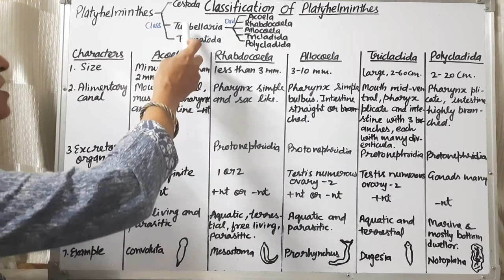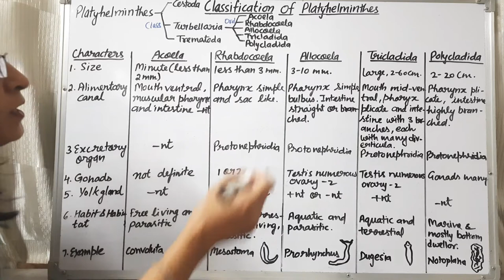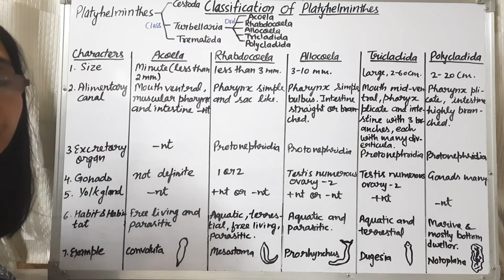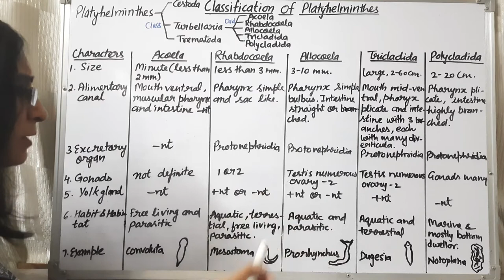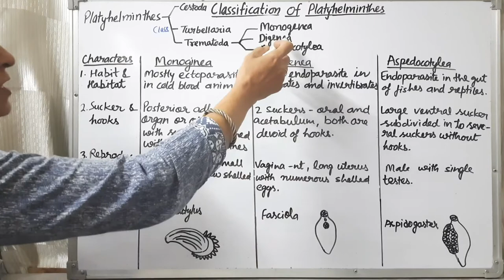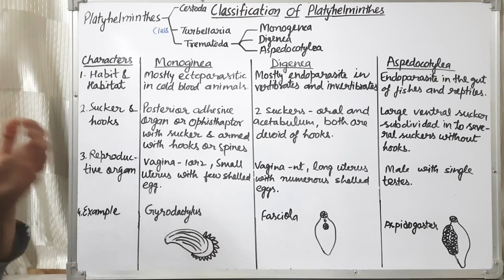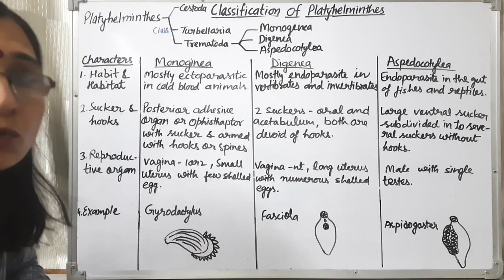Classification of Phylum Platyhelminthes- ll |lNEET, B.Sc.IYear and M.Sc.l Year | Dr Ranjana Gupta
With the help of this video students can learn about different orders of class trematoda and turbellaria of phylum Platyhelminthes.